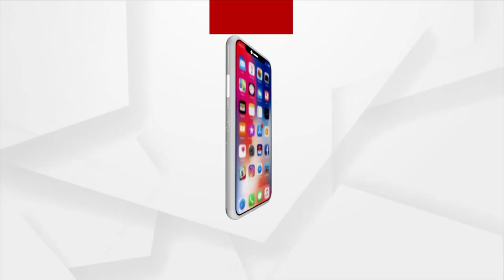ବହୁଚର୍ଚ୍ଚିତ ଅର୍ଚ୍ଚନା ହନିଟ୍ରାପ ମାମଲା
କୋର୍ଟରେ ଚାର୍ଜସିଟ୍ ଦାଖଲ କଲା ଇଡି। ମୋଟ୍ 2241 ପୃଷ୍ଠାର ଚାର୍ଜସିଟ ଦାଖଲ କିରିଛି। ଅର୍ଚ୍ଚନା ପାଖରୁ 3 କୋଟି 40 ଲକ୍ଷର ସମ୍ପତ୍ତି ଆକଳନ କରିଛି ଇଡି. ।